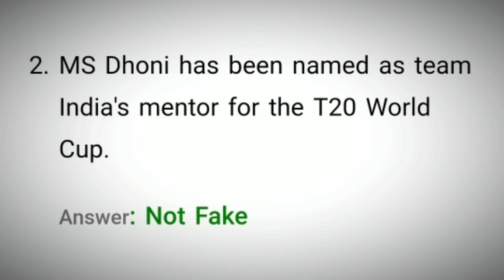Flipkart Fake Or Not Quiz Answers Today | 7 October 2021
7 Oct 2021 Fake Or Not Quiz Answers
7 Oct 2021 Flipkart Fake Or Not Quiz Answers
7 October 2021 Fake Or Not Quiz